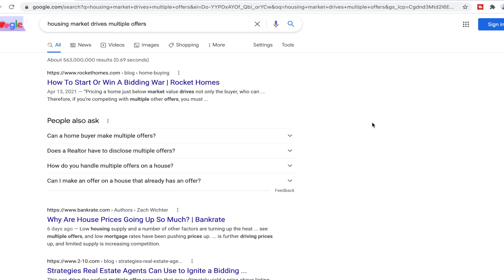4 Reasons to BUY a Home NOW! | Guy Arnold - Dallas Area REALTOR ®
Inventory is low, prices are rising and no one knows what the next year has in store.  These reasons and others are why some people are choosing to hold off on their home purchase. If you are one of those who may be on the fence watch this video to find out 4 REASONS TO BUY A HOME NOW!

I am Guy Arnold and I am a Dallas area Realtor®.  Based in McKinney Texas I specialize in the Northern Dallas/Ft. Worth area to include:  McKinney, Prosper, Allen, Plano, Little Elm, Princeton, Melissa, Anna, Celina, Richardson, Carrollton and more.

Whether you are looking to buy a home, sell your home or find the perfect investment property I am here to help.